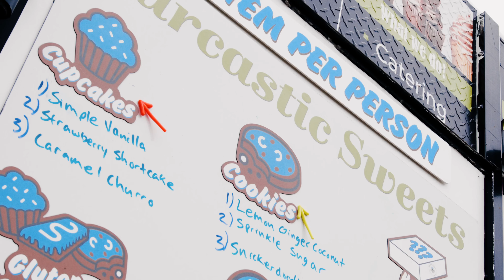The Save The Bay Swim - 2023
Get an inside look at nonprofit Save The Bay's biggest fundraiser: a 2-mile, open water Swim that offers the only opportunity to cross the waters of Narragansett Bay.